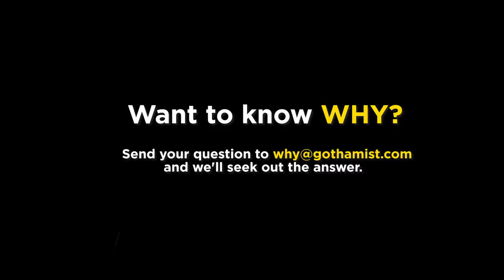WHY wait on line for pizza?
Video by Jennifer Hsu